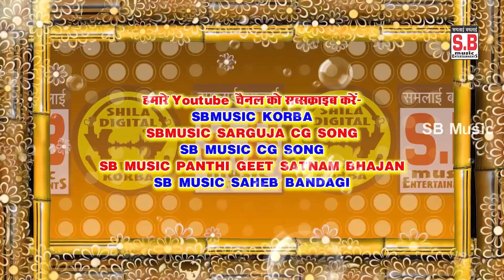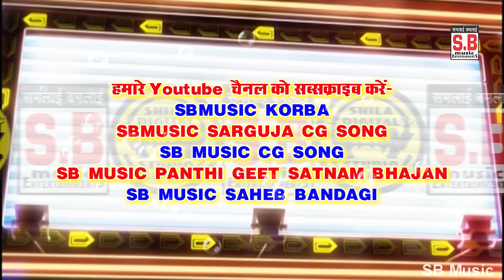Time Nikal Ke Milekar | Dj Arun | Satranj Banjare Shashi Lata | New Chhattisgarhi Geet | SB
Song : Time Nikal Ke Milekar
Male Singer : Satranj Banjare
Female Singer : Shashi Lata
Lyrics : Satranj Banjare
Music Composer : Saurabh Mehto, Bablu Mahant
Rhythm : S.K Lahor, Narayan Jaiswal, Ashwani
Ped : Suraj Diwana
Benjo : Narendra Ghritlahre
Recordist : Nanki ji
रिकॉडिस्ट : ननकीजी
सर्वाधिकार सुरक्षित है : एस.बी.म्यूजिक इंटरटेनमेंट्स छत्तीसगढ़, भारत